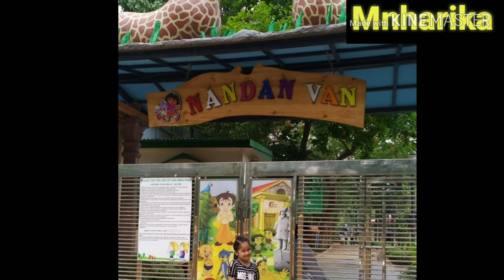Family Outing || Nandan Van Park || vlog